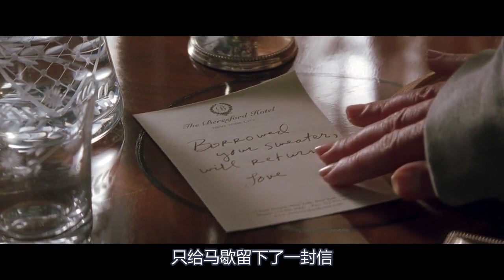单亲母亲在酒店打工，因独特气质获得高管青睐，飞上枝头变凤凰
电影、影视、励志、爱情、剧情